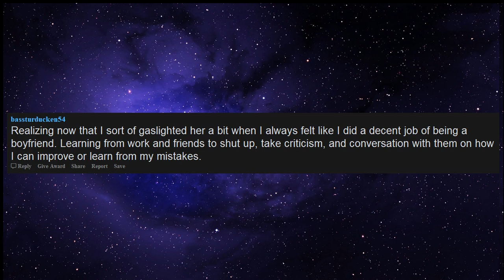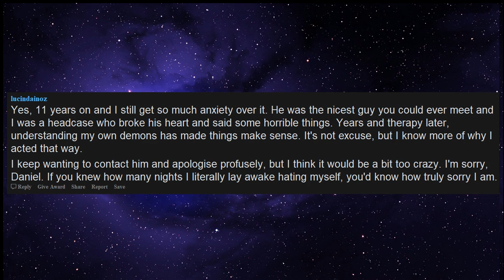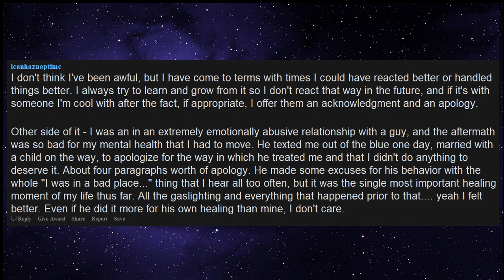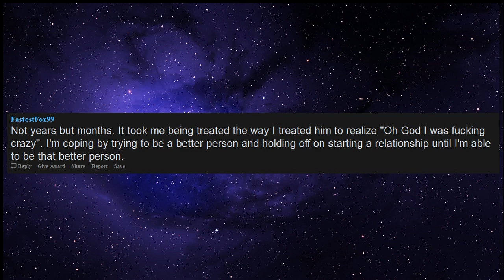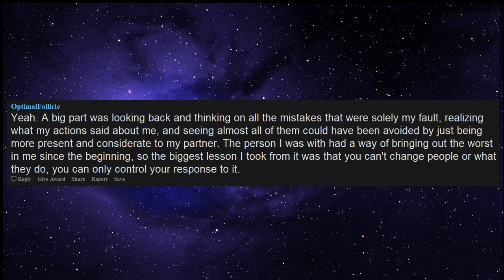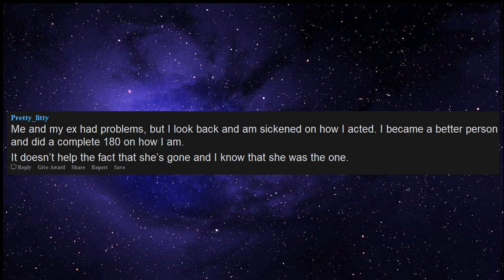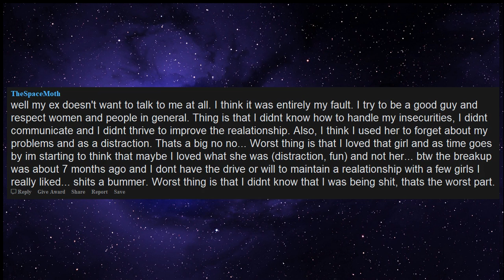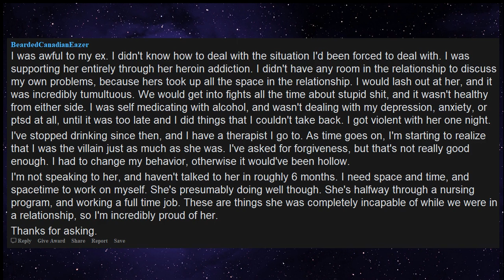People realizing they were horrible partners (r/askreddit)